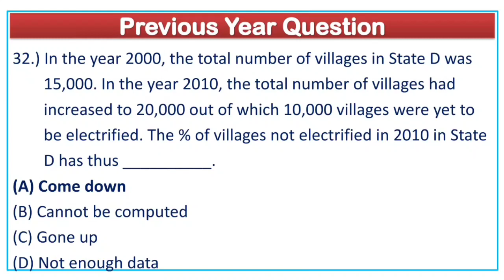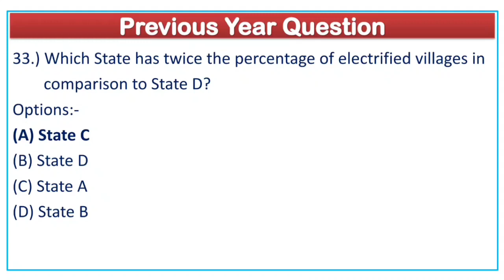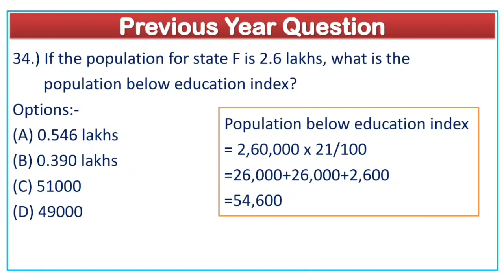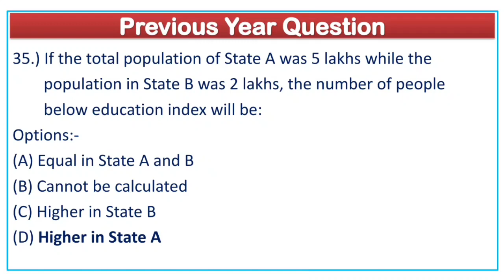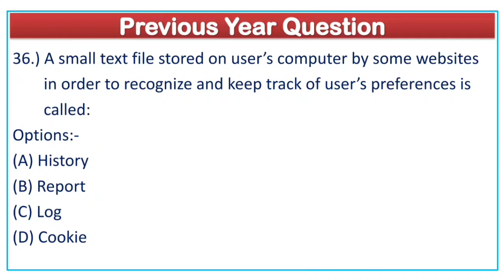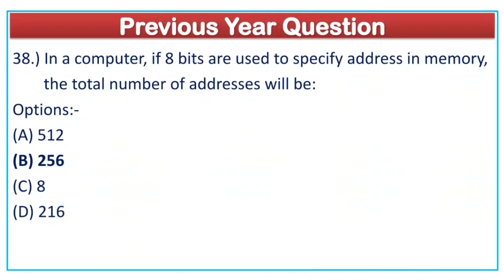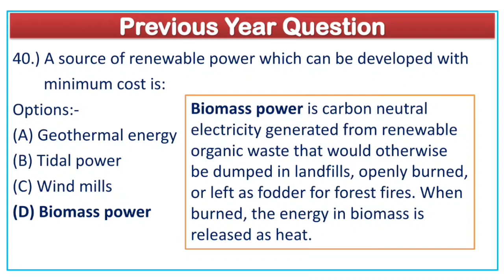UGC NET Paper 1 Previous Year Question Paper Discussion in Malayalam Part 4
This video includes UGC NET Paper 1 Previous Year Question Paper Discussion in Malayalam Part 4.